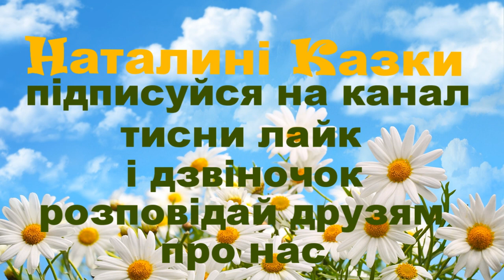Ліна Костенко - Страшні слова, коли вони мовчать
Поетеса Ліна Костенко потрапила у трійку найвидатніших жінок в історії України

Страшні слова, коли вони мовчать,
коли вони зненацька причаїлись,
коли не знаєш, з чого їх почать,
бо всі слова були уже чиїмись.

Хтось ними плакав, мучивсь, болів,
із них почав і ними ж і завершив.
Людей мільярди і мільярди слів,
а ти їх маєш вимовити вперше!

Все повторялось: і краса, й потворність.
Усе було: асфальти й спориші.
Поезія - це завжди неповторність,
якийсь безсмертний дотик до душі.